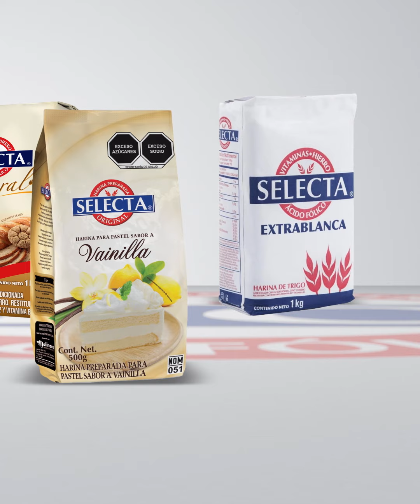Selecta®- Pastel de navidad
El postre ideal para tus cenas de fin de año es un delicioso Pastel Navidad. Nuestro querido Chef Irving Quiroz  te comparte el paso a paso de esta deliciosa receta.